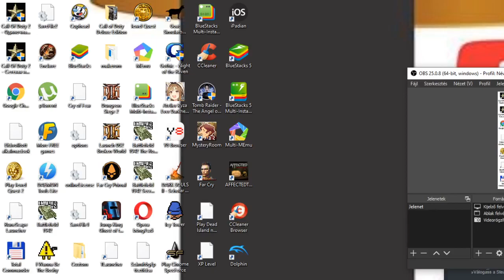ÜDV A SZIGET POKLÁBAN Far Cry Challenging végigjátszás #1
Training
Carrier